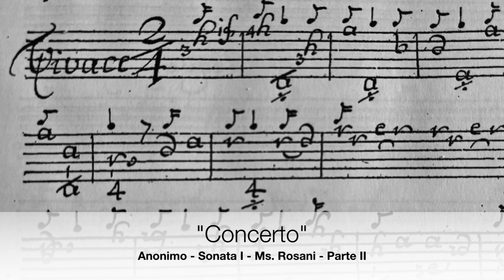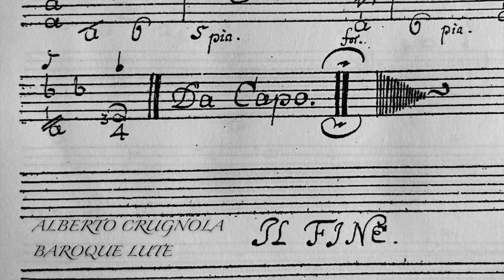Anonimo Ms. Rosani - Serie: "Concerto" - Sonata I Parte II - Alberto Crugnola: Baroque Lute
Anonimo Ms. Rosani - Serie: "Concerto" - Sonata I Parte II -  Vivace, Minuetto I, Minuetto II, Polacca - Alberto Crugnola: Baroque Lute